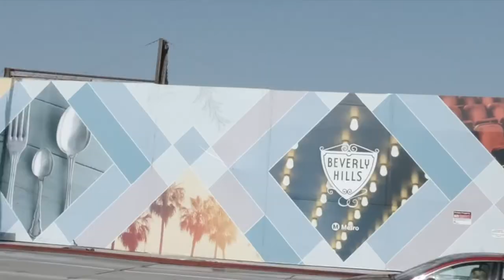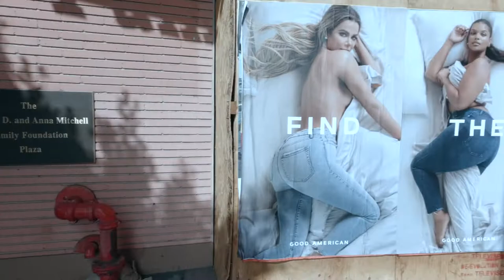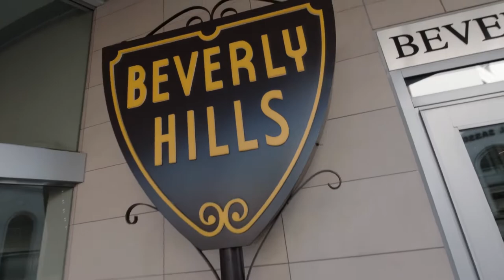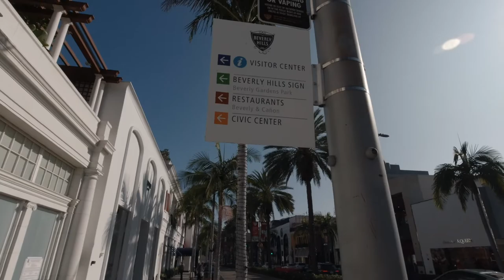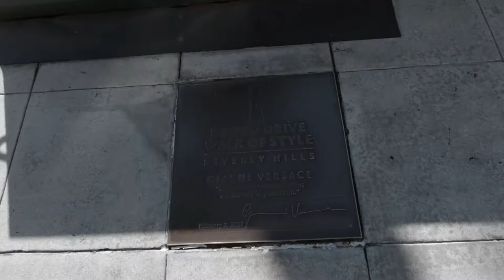Beverly Hills Part One Rodeo Drive & Miracle Mile 2021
Los Angeles 2021 Beverly Hills Wilshire Boulevard & Miracle Mile & Rodeo Drive

This is part one of two videos on Beverly Hills with different places in and around Beverly Hills in Los Angeles in 2021. First I went along the Wilshire Boulevard from Downtown LA by Metro and bus on a Sunday, but there was a Marathon and the buses were redirected around Beverly Hills, so that I could not get to Rodeo Drive on this day. Instead I walked along Wilshire Boulevard and Miracle Mile, which is at the Southern border of Beverly Hills. On the second day I took the bus along Santa Monica Boulevard and saw Rodeo Drive and the parks there with the Lily Pond and the Beverly Hills Sign. On day three I took the bus from East Hollywood at the crossing of Hollywood Blvd and Sunset Blvd along Sunset Boulevard to Sunset Strip with the Sunset Plaza and near the Hollywood and Beverly Hills, where all the mansions and villas are.

The second part of this video on Beverly Hills will be published soon.